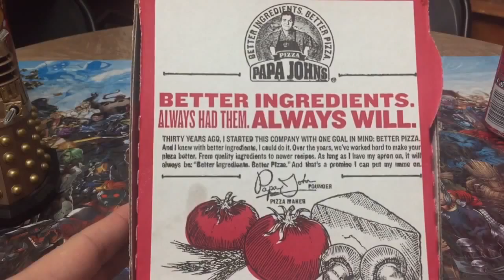Papa John's Chicken Poppers Review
Today Q and I try Papa John's answer to chicken nuggets you can get 10 for $6 or 15 for $9 are they worth the price